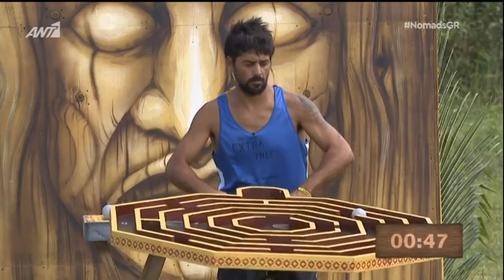peoplegrece.com: Αποχώρηση Παρασκευά απο Nomads